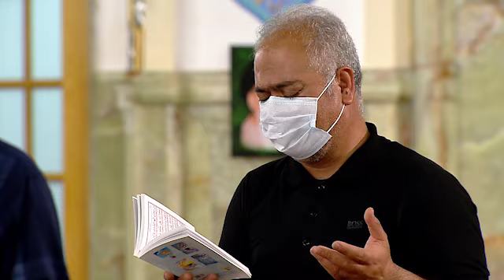قرائت دعای توسل | ماه رمضان | حاج محمود کریمی | حرم امام رضا ع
قرائت
مراسم مناجات شب بیست‌ونهم ماه
 سه‌شنبه ۲۱ اردیبهشت‌ ۱۴۰۰
مداح
حرم امام_رضا (علیه‌السّلام)